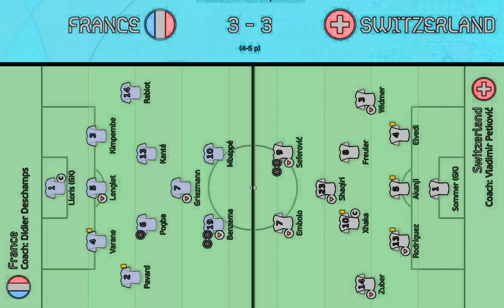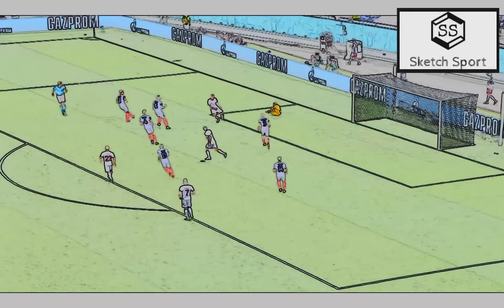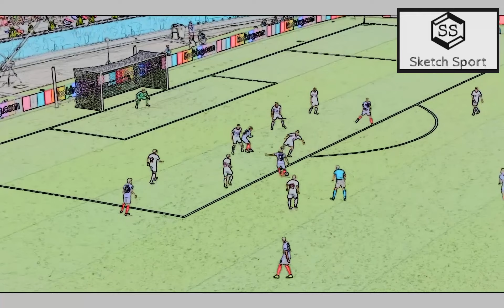FRANCE 3-3 SWITZERLAND / EURO 2020 / SKETCH HIGHLIGHTS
FRANCE - SWITZERLAND /  Euro 2020  Round of 16  /  Sketch Highlights

National Arena Bucharest - Bucharest

Benzema 57', 59'
Pogba 75'
Seferović 15', 81'
Gavranović 90'